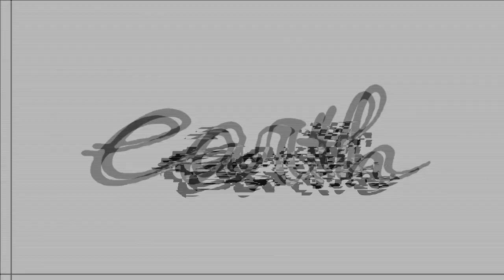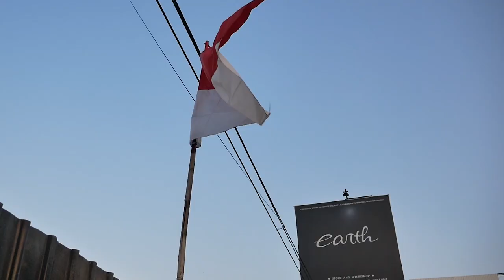PROJECT MODIFIKASI FACELIFT TOYOTA AVANZA 2012 JADI VELOZ 2020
HELLO EARTH
DI VIDEO KALI INI KAMI MEMBAHAS PROJECT BARU YAITU TOYOTA AVANZA 2010 YANG AKAN DI FACELIFT JADI AVANZA VELOZ 2020, KEREN BANGET NIH GUYS NGURANGIN UMUR MOBIL SAMPAI 10 TAHUN! KIRA-KIRA APA SAJA YANG HARUS DI GANTI? YUK GUYS KEPOIN